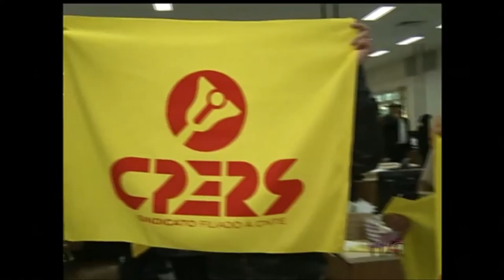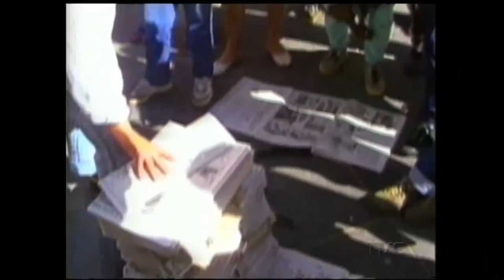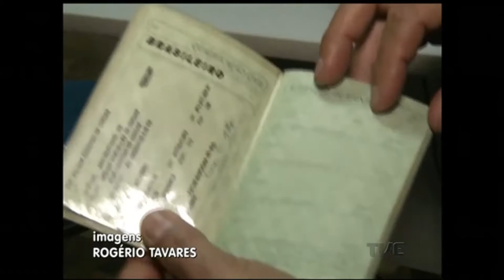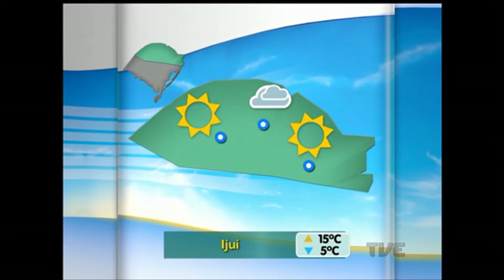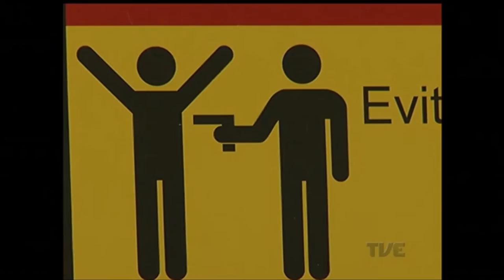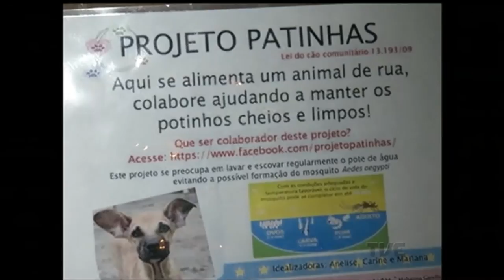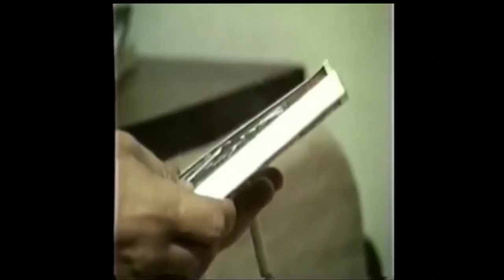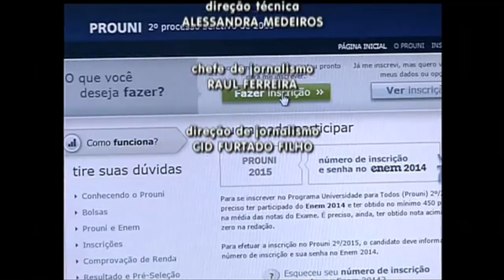Canal Aberto | TVE - 07/06/2016